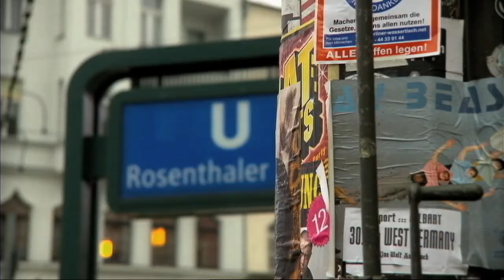Hugo Hamilton, Croí & Teanga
This is a film I made about the writer Hugo Hamilton that explored his dual identity - Irish and German - and how his unusual and difficult childhood shaped his identity and work.